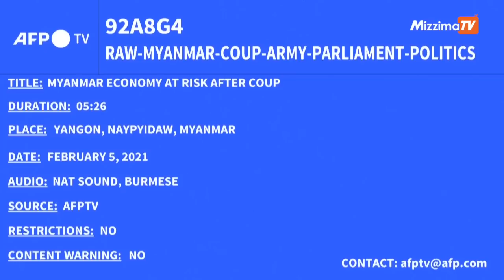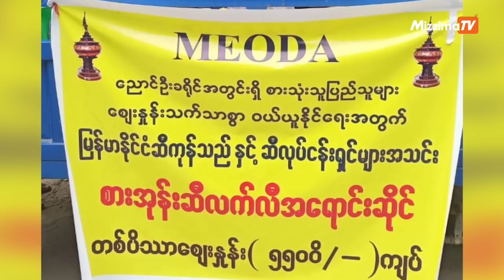“ ကျားသေကို အသက်သွင်းဖို့ပြင်ဆင်နေတဲ့ စစ်ကောင်စီ ”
ခေတ်အဆက်ဆက်မှာ နာမည်ဆိုးနဲ့ ထင်ရှားခဲ့တဲ့ သမဝါယမစနစ်ကို စစ်ကောင်စီက ပြန်လည်အသက်သွင်း ဖို့ ကြိုးစားနေတယ်ဆိုတာကို အရပ်သားအစိုးရလက်ထက်မှာ ဖျက်သိမ်းခဲ့တဲ့ သမဝါယမကို ဝန်ကြီးဌာနအဖြစ် ပြန် လည်ဖွဲ့စည်းတာ ၊ သမဝါယမအသင်းတွေကို တိုင်းဒေသကြီးနဲ့ ပြည်နယ်တွေ မှာ ဆက်လက် တိုးချဲ့ဖွဲ့စည်းမယ် ဆိုရင် ကျေးလက်နေ ပြည်သူတွေရဲ့လူမှုစီးပွားဘဝ ပိုပြီး တိုးတက်လာမယ်ဆိုပြီး စစ်ကောင်စီက စားရဝခမန်း ပြောဆိုနေတာတွေကို ကြည့်ရုံနဲ့ သိသာပါတယ်။ ဒီတော့ သမဝါယမစနစ်ဟာ မြန်မာနိုင်ငံမှာ တကယ်ပဲ အလုပ် ဖြစ်ရဲ့လား ၊ သမဝါယမစနစ်ဟာ ပြည်သူလူထုအတွက် အမှန်တကယ် အကျိုးရှိရဲ့လား ဆိုတာတွေကို ဆွေးနွေး ကြရအောင်ပါ ။